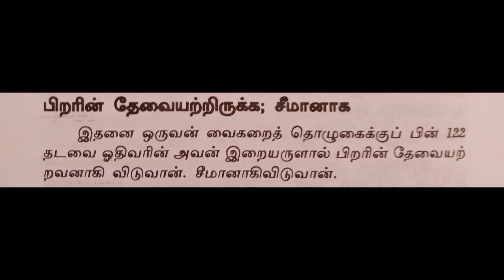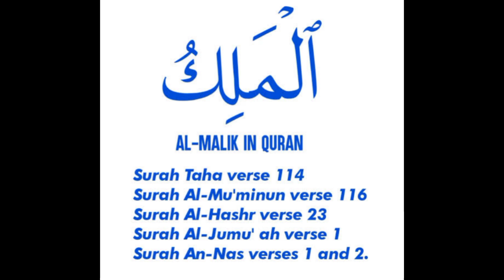யாரிடமும் கையேந்த வேண்டாம் கடன் இனி இல்லை வசதியை ஏற்படுத்தும்